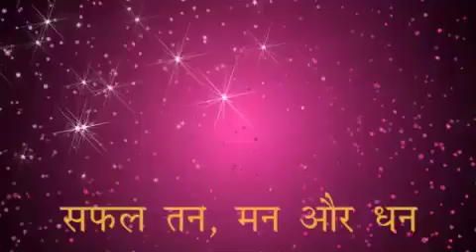4 July 2021